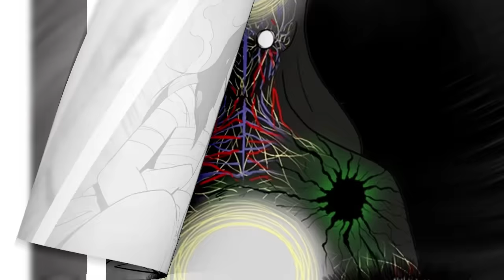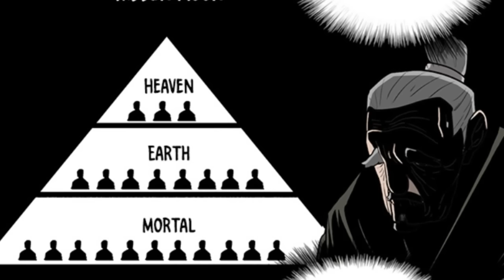Transforming Sorrow into FuryA Son's Quest for Justice After Witnessing his Father's Tragic Fate 1-6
Transforming Sorrow into FuryA Son's Quest for Justice After Witnessing his Father's Tragic Fate Part 1-6